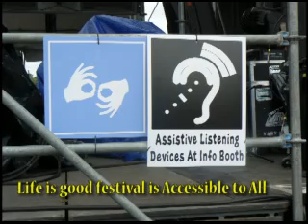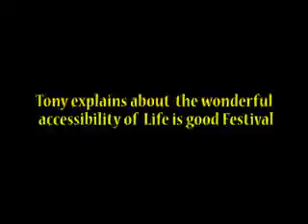Life is good Festival 2010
Overview of the Life is good festival.